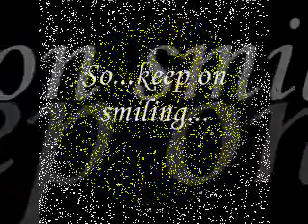So keep on pretending? (HIM) Piano Solo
It's not the complete song,only a part trying to give an advice for a friend. I played it by ear so I don't know if it sounds correctly...

Cheers,

Alex c.